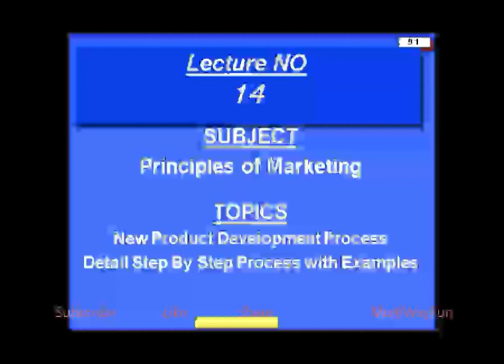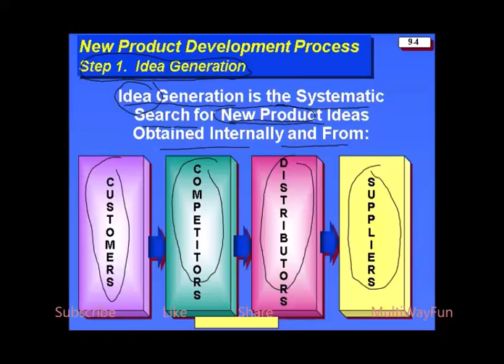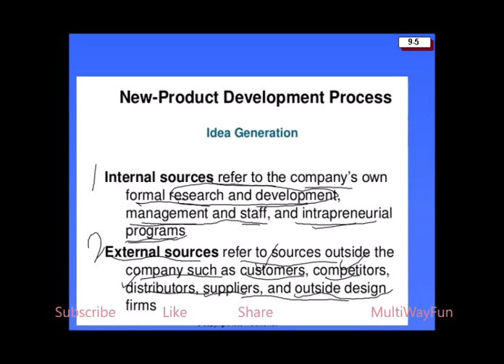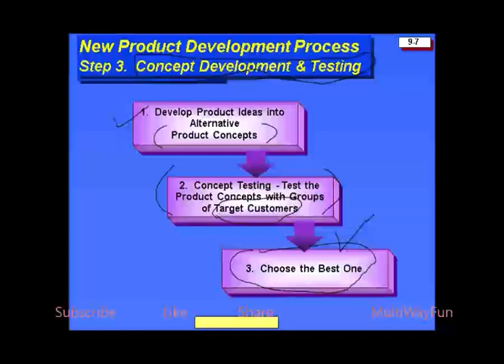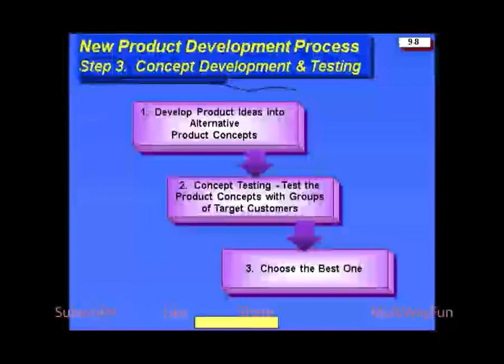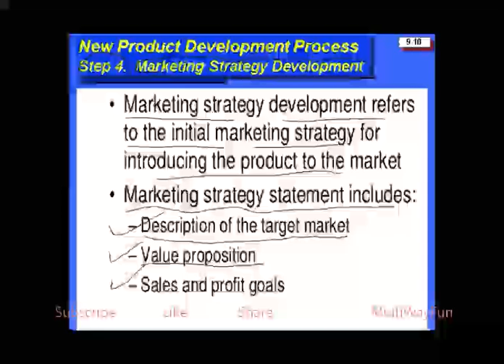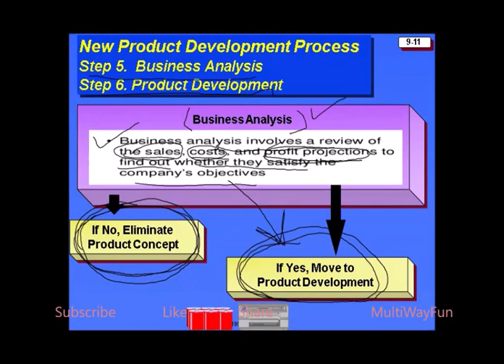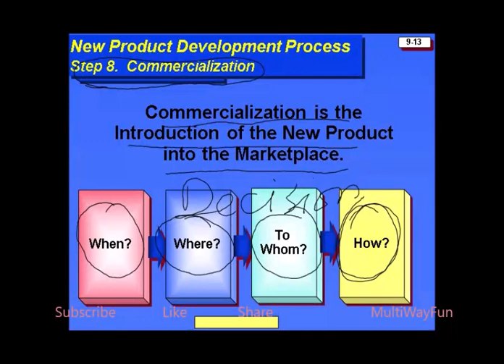Lecture # 14 New Product Development Process Step by Step process with Examples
Notes MCQS powerpoint slides will be uploaded soon.
for any question and any information please write a comment.